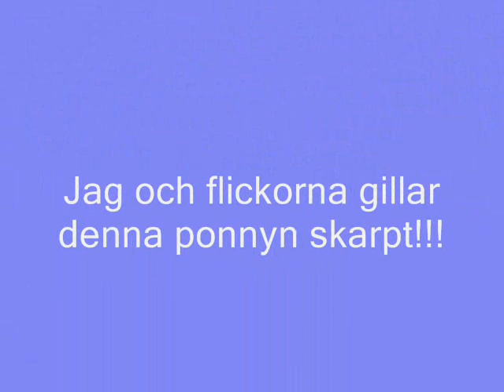Isa o Lotte hoppar.wmv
Isa snart 7 år hoppar nya pållen Lotte för första gången.